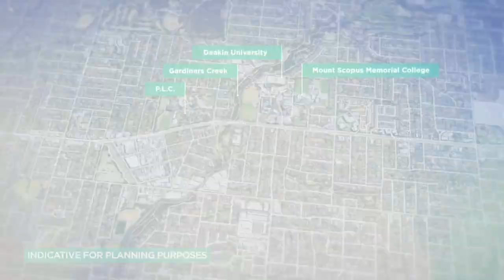Suburban Rail Loop announcement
The Suburban Rail Loop will circle Melbourne's suburbs, connecting communities with jobs, schools, universities and the airport without having to travel in to the CBD.